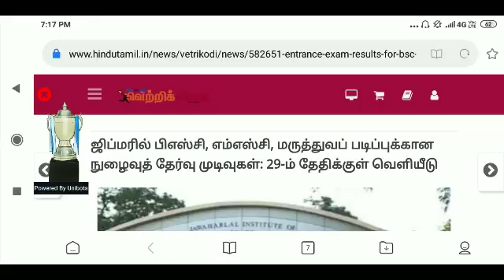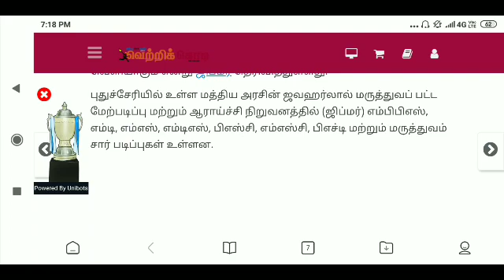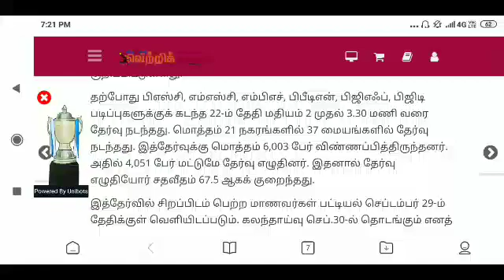ஜிப்மரில் B.Sc.,M.Sc மருத்துவப் படிப்புக்கான நுழைவுத் தேர்வு முடிவுகள்/ 29-ம் தேதிக்குள் வெளியீடு